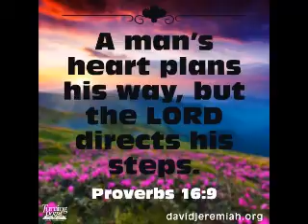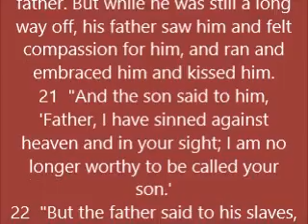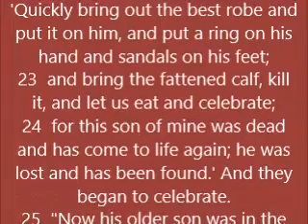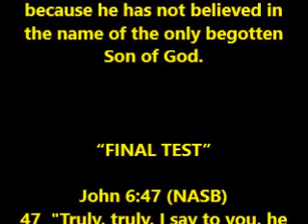THOUGHT FOR THE DAY PASTOR PETE 11 21 2019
FATHER YOUNGER SON AND OLDER SON